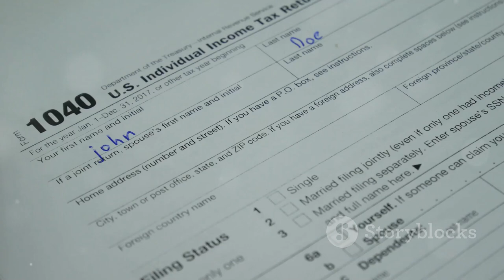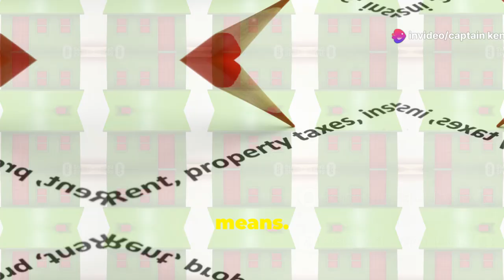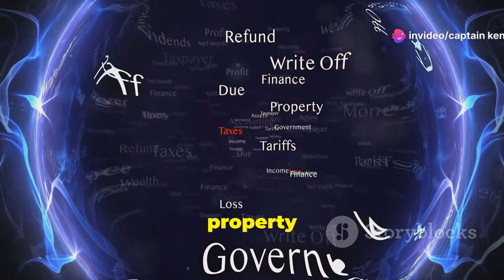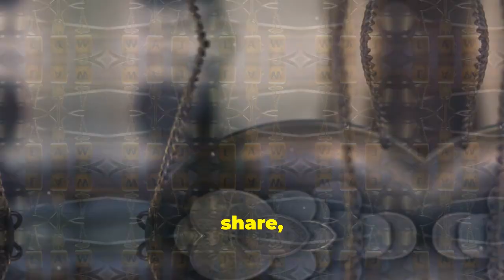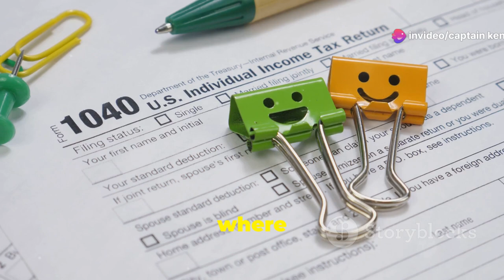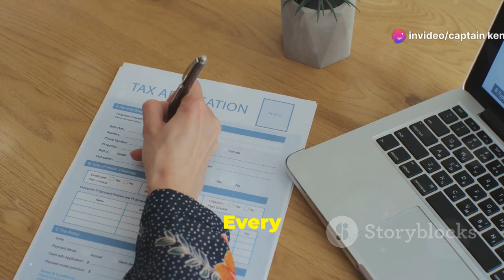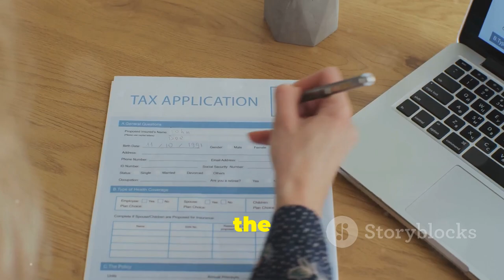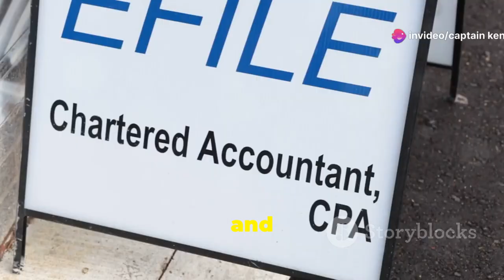Tax | Understanding Taxation General Principles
Understanding Taxation General Principles | Tax
Unlock the mystery behind taxes and their vital role in our society! In this video, we dive deep into how taxes fund essential services like roads, schools, and healthcare. We'll break down various types of taxes, such as income tax, sales tax, and property tax, explaining their significance and how they impact you. Learn why a good tax system should be fair, efficient, and simple, and why transparency in tax spending matters. Using relatable analogies, we'll make concepts like equity and efficiency in tax collection easy to grasp. Join us for an insightful journey into the world of taxation and discover why understanding taxes is crucial for everyone!

OUTLINE:

00:00:00 Taxes, We All Pay Them!
00:00:22 More Than Meets the Eye
00:00:42 Your Hard-Earned Cash
00:01:03 The Silent Money Grabber
00:01:18 Funding Our Communities
00:03:48 Fairness for All
00:06:22 Paying Your Fair Share
00:06:43 Making Every Dollar Count
00:06:59 Taxes Shouldn't Be a Headache
00:07:18 Keeping It Open and Simple
00:09:45 Taxation Matters!